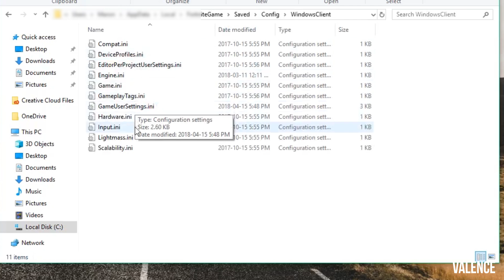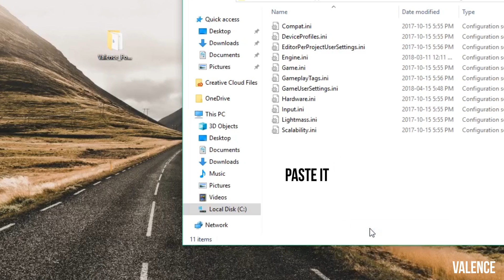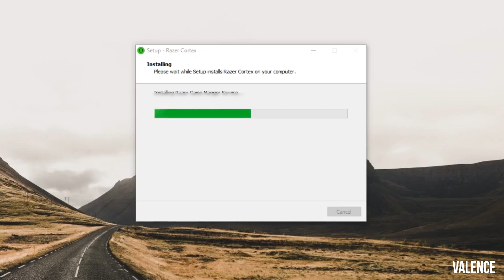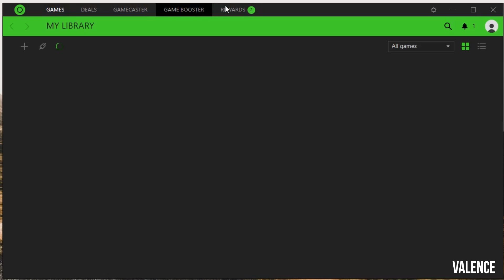FORTNITE - RUN FORTNITE ON A LOW END PC LAPTOP FIX FPS LAG AND STUTTER FPS GUIDE 2018 AMD and Intel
Fix lag and stutter on your low end pc and increase the fps!